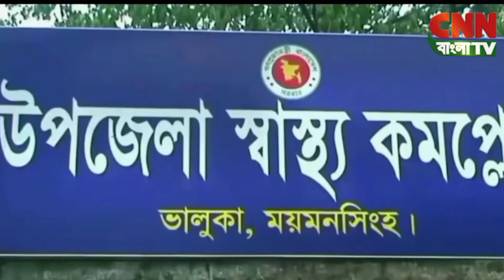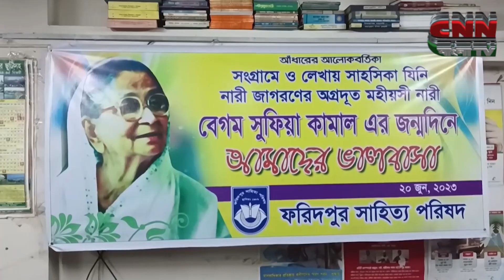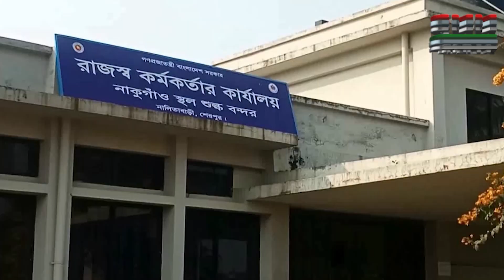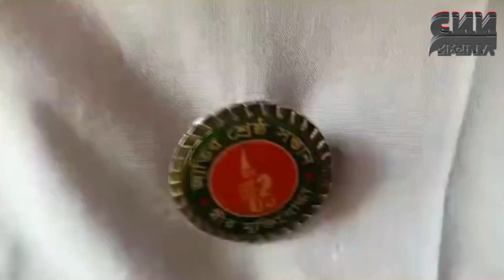সি এন এন বাংলা টিভি # ৭ টার সংবাদ # ২২/০৬/২০২৩